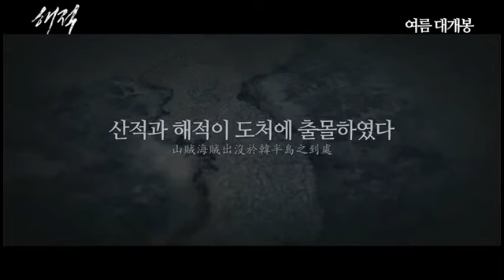영화 해적: 바다로 간 산적 예고편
조선 건국의 운명을 건 최강 도적들의 대격전!

서해 바다 한 복판, 길이가 백 척은 족히 나가는 거대한 '고래'가
명나라에서 받아온 국새를 삼켜버렸다!

국새 도둑으로 몰려 삶의 터전인 바다도, 명예도 빼앗길 위기에 처한 해적과
고래는커녕 바다 구경도 못해봤지만 오로지 배짱 하나 믿고 바다로 향하는 산적,
그리고 건국을 앞두고 사라진 국새 때문에 절체절명의 위기에 빠진 개국세력까지.

조선의 난다 긴다 하는 무리들이 국새를 찾기 위해 바다에 모였다!

조선을 발칵 뒤집은 전대미문 최강 도적들의 이야기가 시작된다!